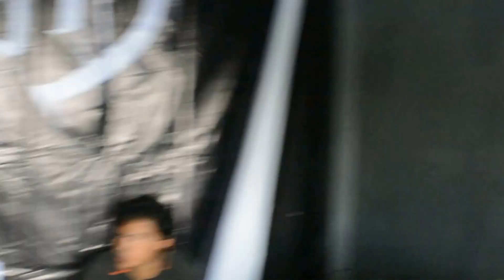Dream Hysteri Live Gothic Black Fest III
15 Mei 2016 at Bens Radio Jakarta